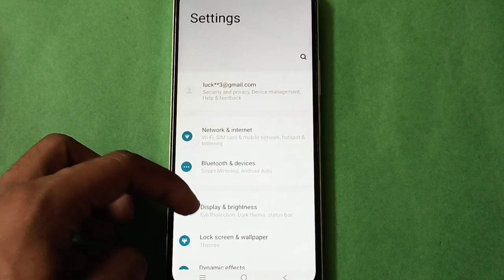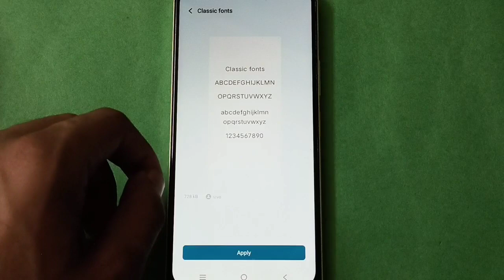Vivo X60 Pro Change Font Style in setting,Vivo X60 Pro mobile setting kese use kare